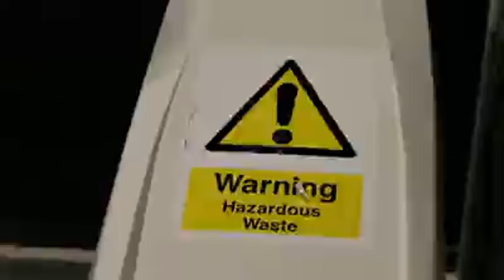Factor 9 - A Powerful & Shocking True Story - your help is needed